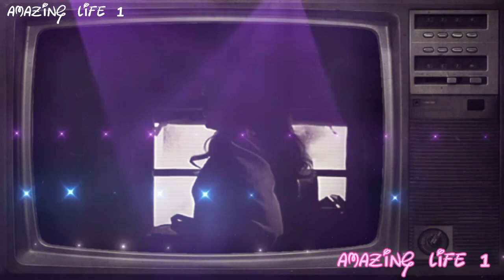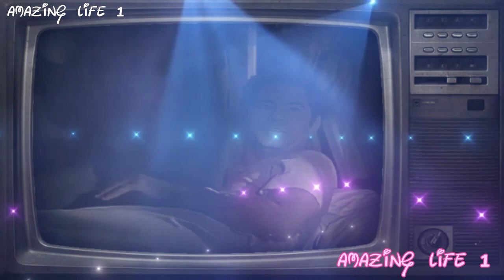Loretta swit Rare Photos & Untold Life Story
Loretta swit Rare Photos & Untold Life Story welcome to Amazing Life 1 channel guides today you watching Loretta Swit Lifestyle Biography And Beautiful Photos I hope you enjoy this video like share subscribe channel thank you for watching video